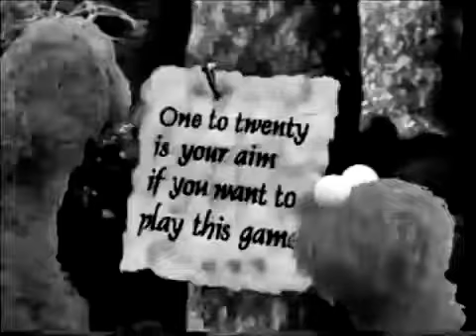11 March 2021